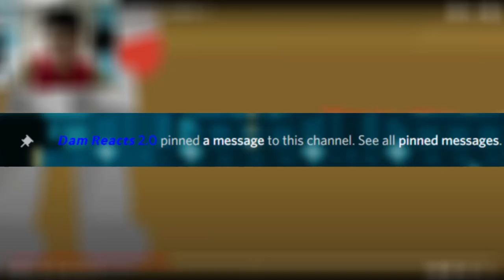KYRU vs REN - CLAN DUEL#1 (by STICK LEGENDツ) | [REACTION]